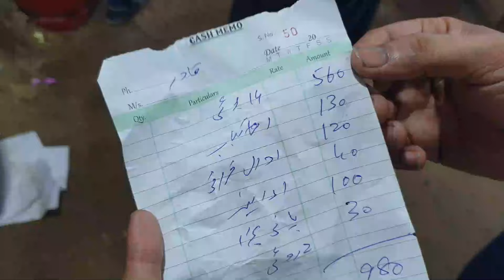SOHRAB GOTH MANDI 2021 K KHAPAY | BAKRAEID 2021 | ANIMAL POINT PK